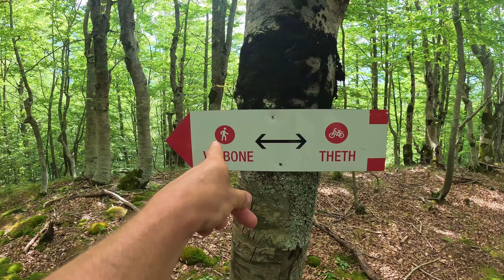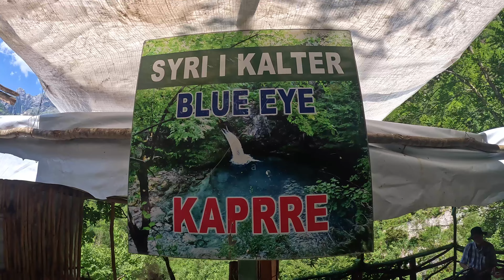Hiking the Theth to Valbona Trail: Albanian Alps | Travel Vlog 🇦🇱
We arrived into Theth with no accommodation but a plan, so once we sorted out somewhere to sleep we did a warm up hike chasing the Grunasi waterfall and then stared into blue eye of Theth.

The next day we were ready for the Theth to Valbona hike. We returned the same day after a battle with the rain and thunder gods.

00:00 Intro
00:31 Grunasi Waterfall
01:14 Blue Eye of Theth
01:54 Theth to Valbona Hike